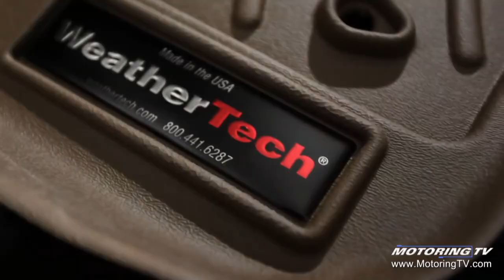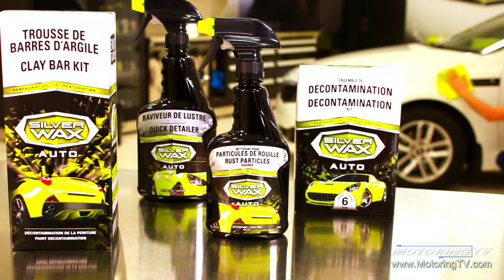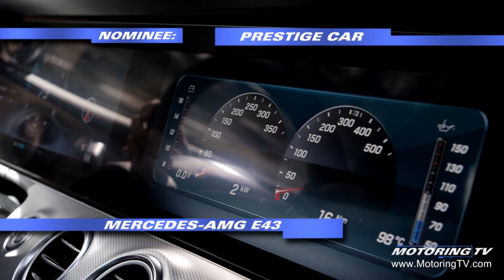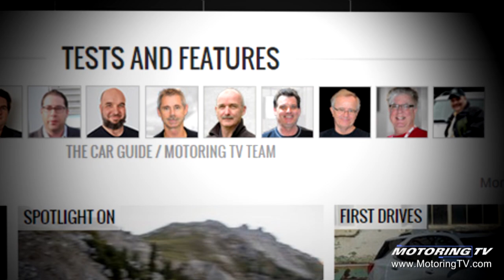The 2018 Car of The Year Show - Motoring TV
Motoring TV presents the best in class for 2018 with our annual Car of the Year Special.

To watch all our most up to date content, check out our TV show schedule